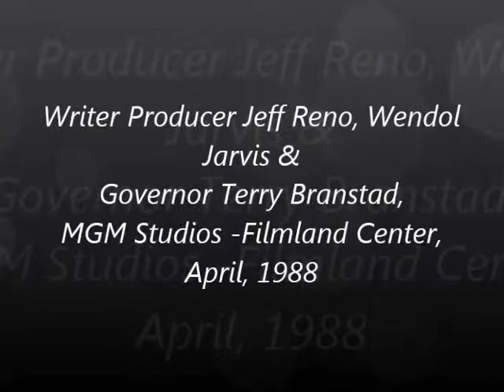Jeff Reno, Wendol Jarvis & Gov Terry Branstad, MGM Studios, Filmland Center, April, 1988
Writer Producer Jeff Reno, Wendol Jarvis & Gov Terry Branstad, MGM Studios, Filmland Center, April, 1988. Wendol Jarvis conceptualized and managed the Iowa Film Office from its inception in 1984 until 2003.  During Wendol's tenure at the Iowa Film Office he recruited and coordinated 59 motion pictures, 500 television shows and 2,000 commercials including "Field of Dreams", "Twister", "Michael" and "The Bridges of Madison County," resulting in $1.4 billion in community reinvestment for Iowa.